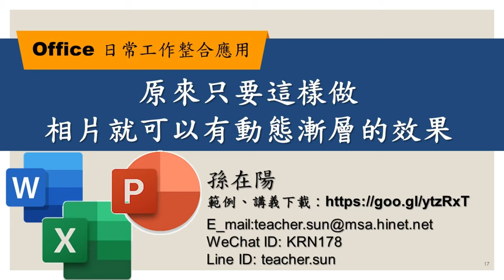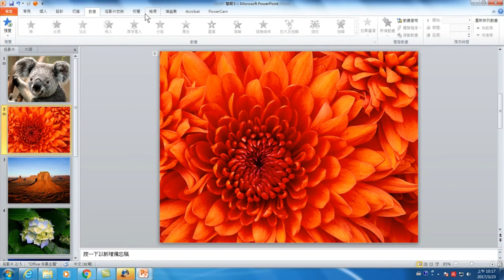原來只要這樣做相片就可以有動態漸層的效果－【Office 日常工作整合應用】17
【課程大綱】